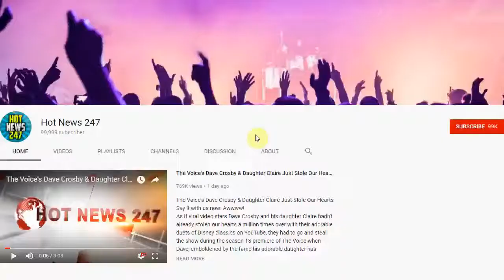NBA Star Steph Curry’s Wife Ayesha Blasts Barely-There Clothing with Perfect Response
Ayesha Curry is not the typical drama-loving, risque-obsessed celebrity.